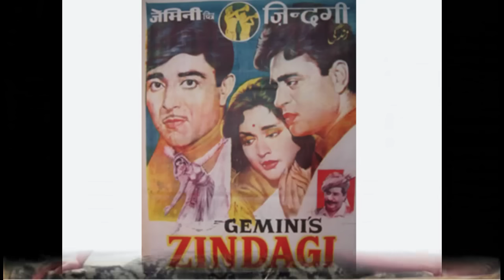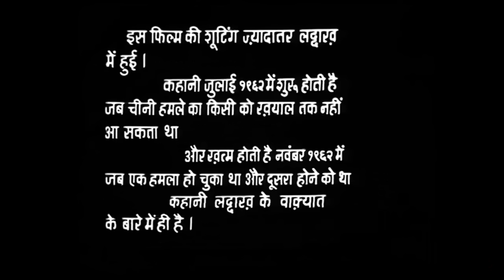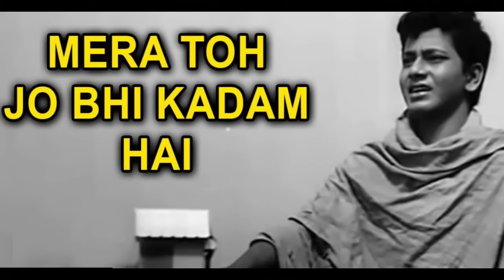1964 | top 10 | hindi films | rare info | facts | bollywood.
1964 | top 10 | hindi films | rare info | facts | bollywood.

about this video :
this episode is about top 10 hindi films of 1964 and some lesser known facts related to those movies.
all the movies in those years have great songs .
woh kaun thi starring manoj kumar and sadhana was at number 10 .it was directed by raj khosla .
april fool starring Biswajit and saira banu was at number 9 .
zindagi starring rajendra kumar vyjayanthimala was at number 8.
haqeeqat starring dharmendra ,balraj sahni and so many stars was at number 7.
kashmir ki kali starring shammi kapoor and sharmila tagore was at number 6.
rajkumar starring shammi kapoor and sadhana was at number 5.
ziddi starring joy mukherjee and asha parekh was at number 4.
dosti was at number 3 .
ayee milan ki bela starring rajendra kumar dharmendra saira banu was at number 2.
sangam starring raj kapoor vyjayanthimala rajendra kumar was at number 1 position .